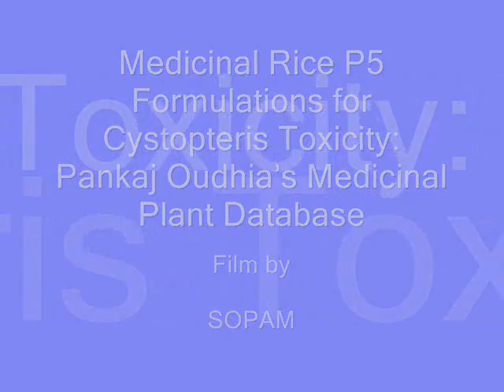Medicinal Rice P5 Formulations for Cystopteris Toxicity: Pankaj Oudhia's Medicinal Plant Database